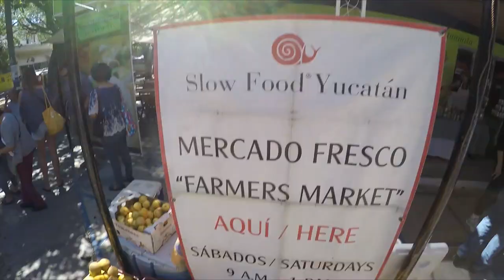Living in Merida Mexico - Visiting the Local Farmers Market - American Living in Mexico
In this episode we discuss Living in Merida Mexico - Visiting the Local Farmers Market - American Living in Mexico

8pm Eastern Every Monday and Thursday night

Bitcoin - 18u7EqLDNLfBhpYHQXtqradHkeCQfnL7XA

Litecoin -  Lgqd1qbFFMeuNJFsJP18wXpV3o63ugZK7V

EOS -  josearteaga1

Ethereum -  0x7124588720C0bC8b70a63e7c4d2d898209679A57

Dash - XwRkCMaJX586CaeqTZ4onW59taEsSwbVtF

Digibyte - DKRu3fQJHAyPxYBR8WVnz799dJcjAayeWP

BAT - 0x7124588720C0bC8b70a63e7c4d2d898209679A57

Tron - TWpE3L5mEr2uFonTdCkhsvJVxeRf4HiwHb

Decred - Dsdfc8UwbDWHNz3CHo2JV3omBM3PXTscEW4

ZCASH - t1aCwqv4kr4zg6yXXALm2HUkXbxPYVWqT7f

Sources